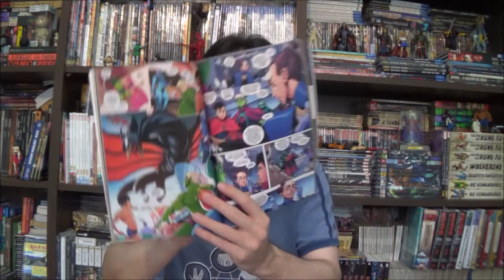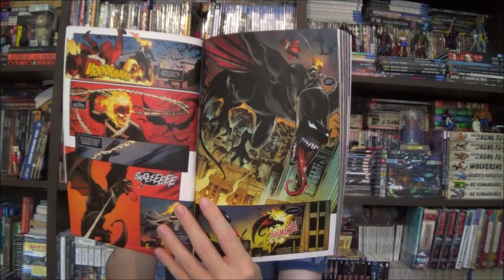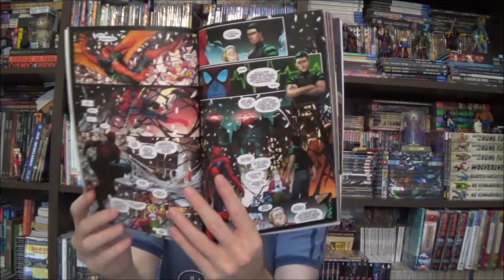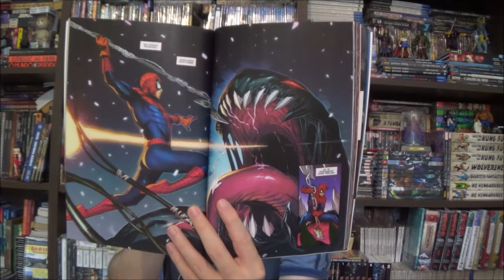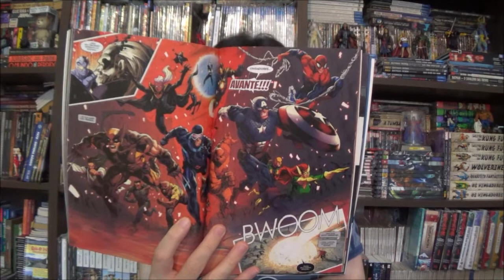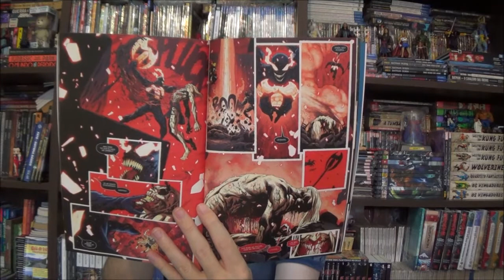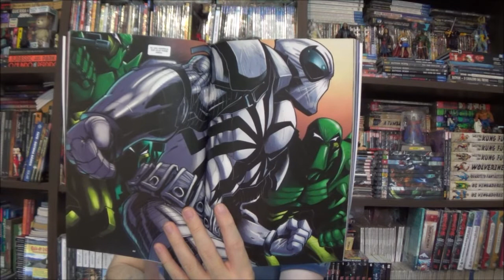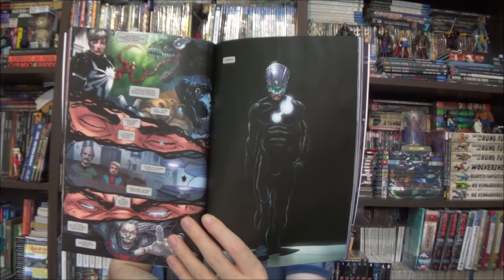Chapéu do Presto Especial - Rei das Trevas final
Bem-vindos a mais um Chapéu do Presto Especial, no episódio de hoje vamos finalmente encerrar a saga Rei das Trevas com o volume Amanhecer e o número 27 da mensal do Venom.

Campinas - SP
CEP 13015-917